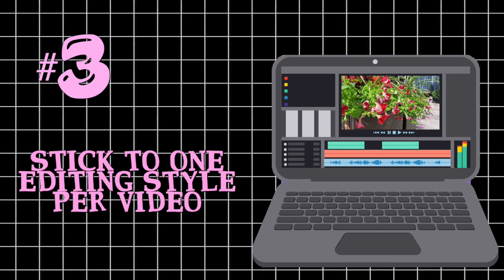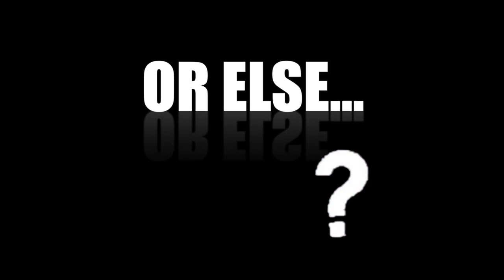5 BASIC VIDEO EDITING TIPS EVERYONE SHOULD KNOW | ITSFRIDA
HEY GUYS!

Today's video is on 5 basic video editing tips everyone should know!
Comment if you want a 5 ways to step UP your video editing game!

FILM AND EDIT
iPhone 6
MacBook Pro